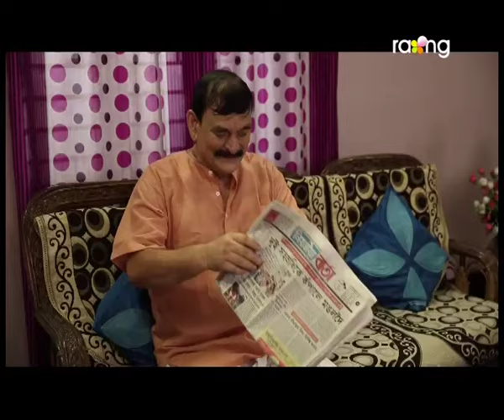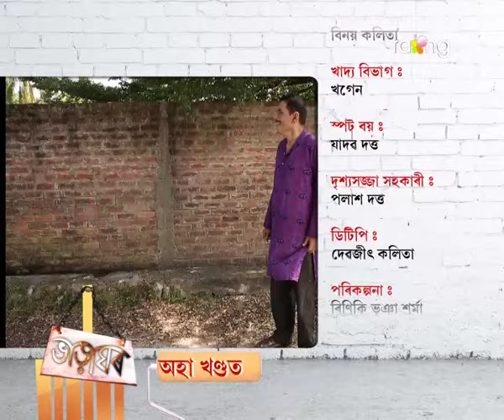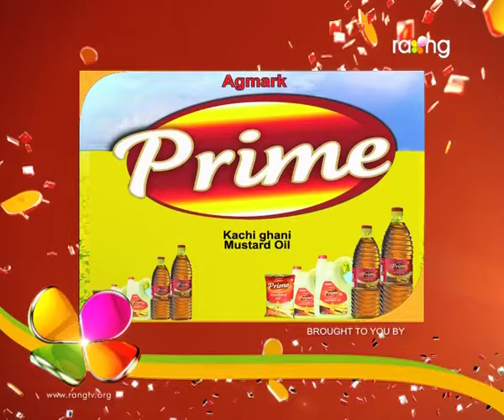Bharaghar | 5th Aug | Full Episode | No 326